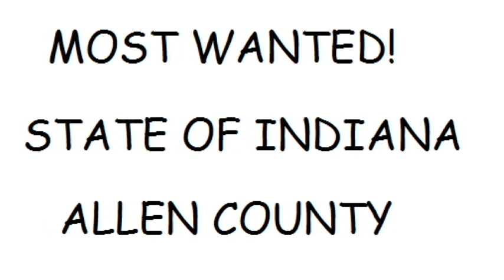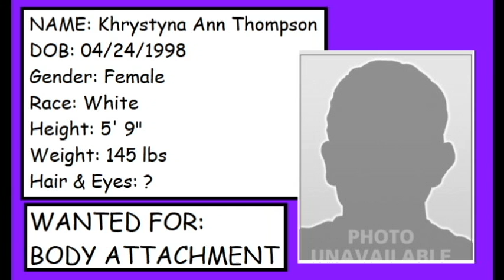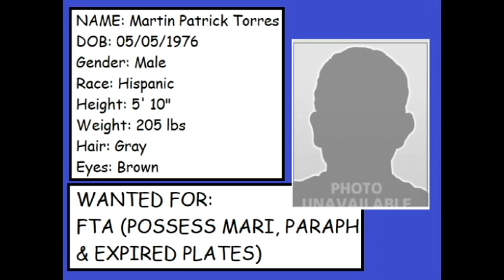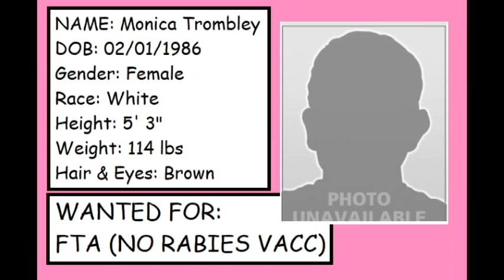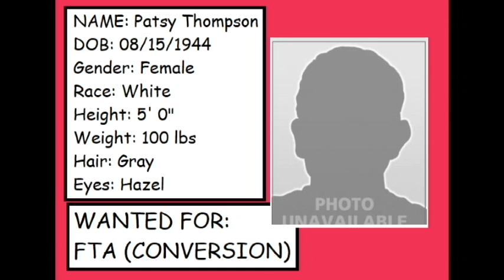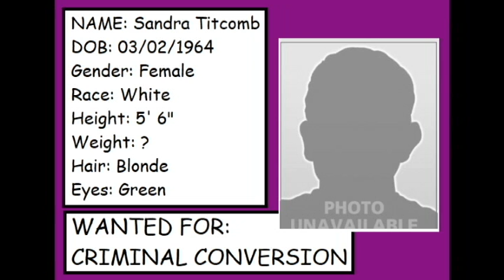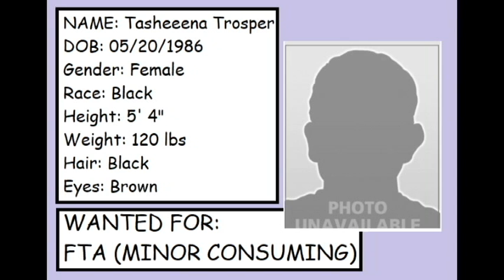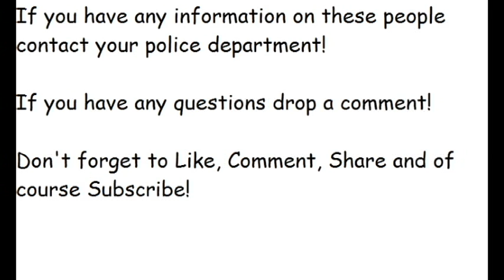Indiana's Most Wanted (Allen County T's, Part 2)